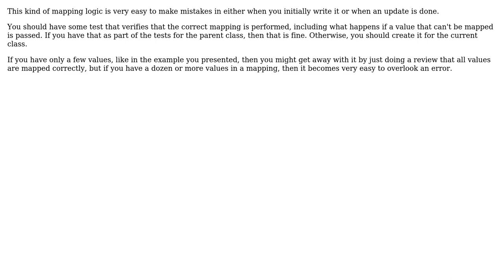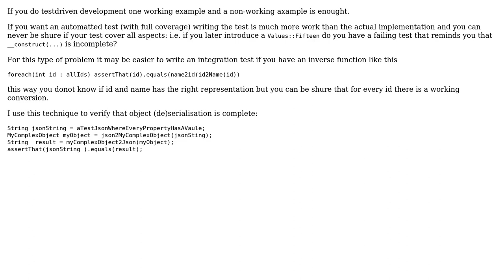Software Engineering: Little logic should be test? (2 Solutions!!)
Software Engineering: Little logic should be test?

With thanks & praise to God, and with thanks to the many people who have made this project possible! | Content (except music & images) licensed under CC BY-SA | Music | Images & others | With thanks to user Michael user k3b user Bart van Ingen Schenau and the Stack Exchange Network Trademarks are property of their respective owners. You are responsible for your own actions.